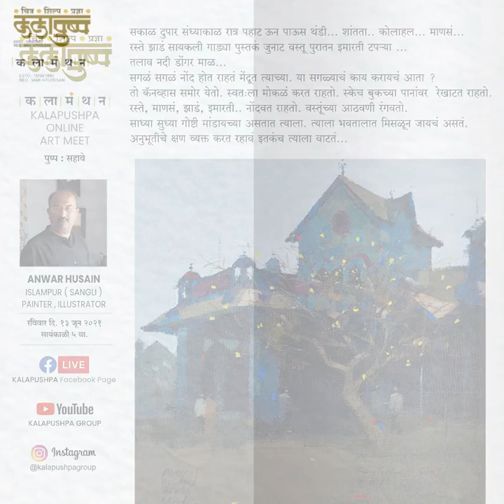ANWAR HUSAIN / PROMO VIDEO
Kalapushpa क ला मं थ न / पुष्प ६ वे
ONLINE ART MEET / ANWAR HUSAIN
Sunday , 13th JUN 2021/ 5 pm
Interviewer :  Prof. Balasaheb Patil.
Graphics : Ganesh Potdar & Ravindra Potdar.